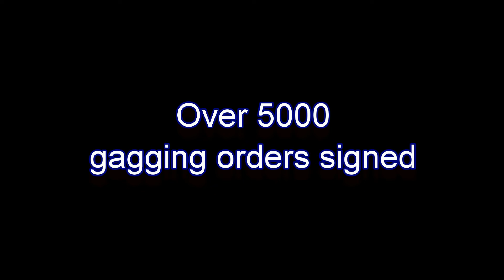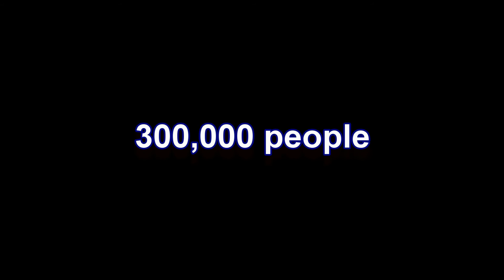Preventing a Toxic Workplace Culture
This short video describes an important new training course. The course tackles a serious problem affecting so many workplaces: the influence of difficult personalities and the development of a toxic culture. The video describes  the large proportion of staff abused at work, but also what happens when abuse is turned outwards at the very people organisations are set up to serve. The thousands of cases of care home abuse. The thousands of reports of abuse in children’s homes and schools. The thousands of whistleblowers discredited, banished and silenced for raising concerns in local authorities and hospitals.  The 1% of the workforce we now know has no conscience. The conditions psychologists have been telling us about for 40 years that can turn any workplace toxic and make even good people behave abusively. The video ends with offering hope: the new training course provides a solution.